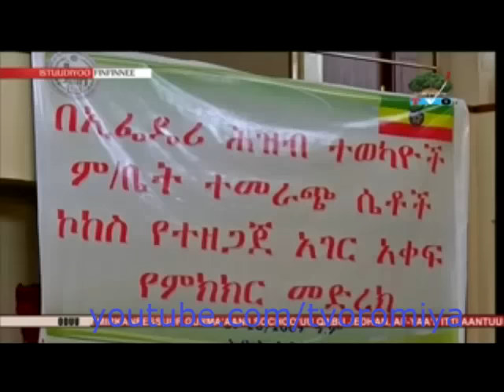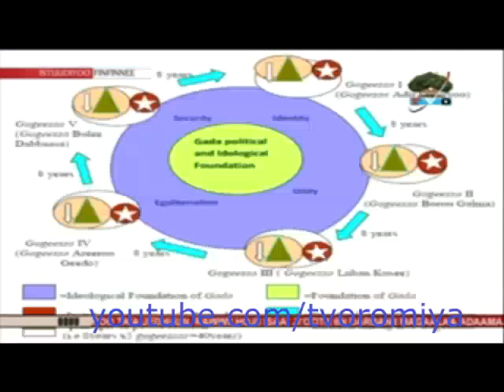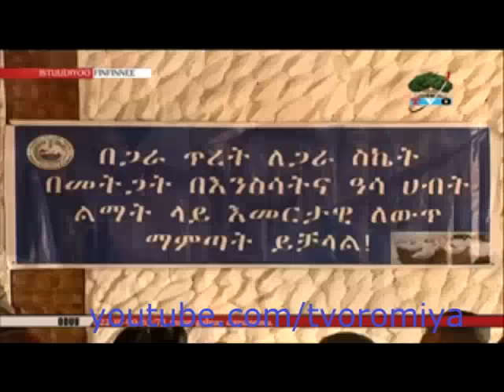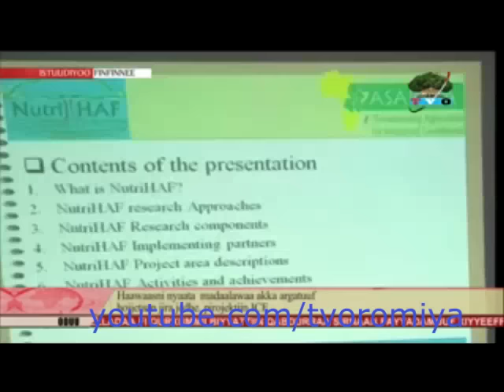oduu 28 05 2009 saatii 7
ODUU SAATII 7